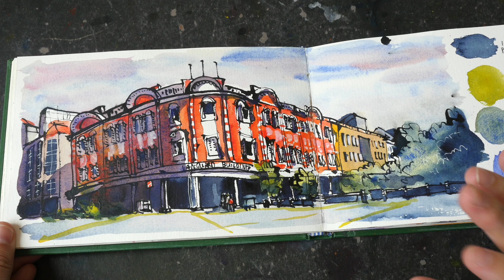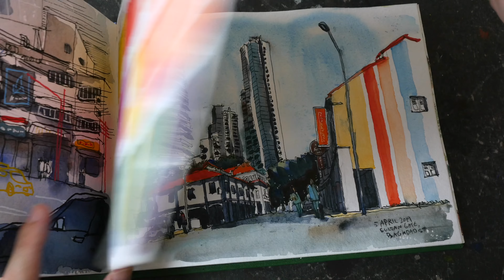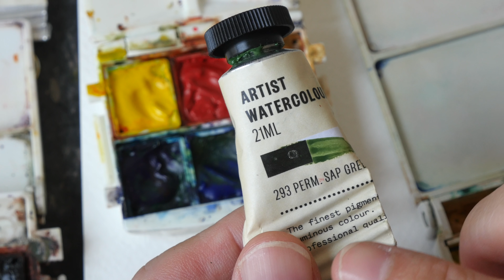How I mix greens for plants and trees for my watercolour sketches